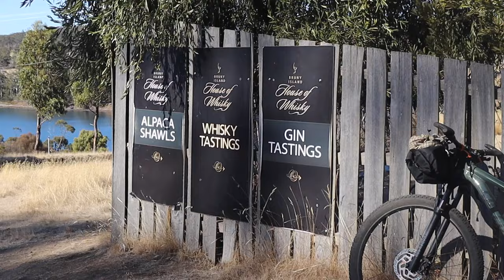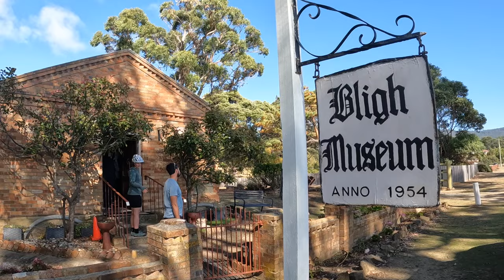Tour de Bruny Island - Bikepacking and Camping in Tasmania, Australia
Who’s been to Bruny Island? What was your favourite place? And why?

The Scot, the English and the Aussie go on a 3 day cycling trip to Bruny Island? What could go wrong? Jokes aside, I can’t think of a better way to explore a new place than by bicycle. We left our car in Kettering and jumped on the ferry, riding around 100km over the 3 days, from North Bruny - The Neck - Adventure Bay - Lunawanna - The Neck and back.

This place quickly became one of my favourite places in Tasmania, with its beautiful beaches and lush, native forests. This video is quite relaxed so come along for a laugh or two. See some wild places and meet a few of the island locals including the elusive white wallaby ☺️

Here is a list of a few places we visited:

House of Whisky
The Neck
The Izzy Bar
Coal Point
Mari Bruny
Mavista Walking Track
Hotel Bruny
Neck Camping Area
Bruny Island Cheese/Beer Co
Mount Mangana
Ashdale Miniature Farm